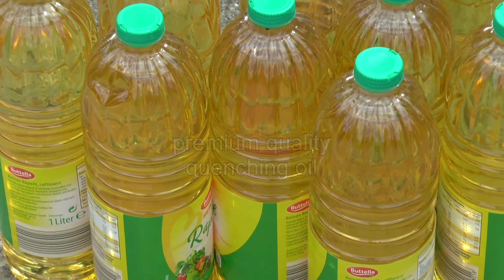Building a quench tank for swords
I needed a tall quench tank for hardening blades up to a meter in length, so in this video you can watch the process of fabricating it.